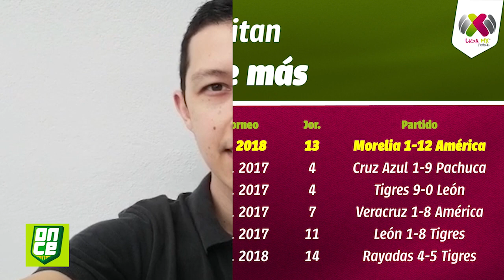Te presentamos los partidos con más goles en la Liga MX Femenil | ONCE Diario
¿Sabes cuáles son los partidos con más goles en la LigaMXFemenil? Nuestro compañero Diego Andrade nos recuerda estos encuentros.

👉 La máxima cifra parece insuperable 🤯